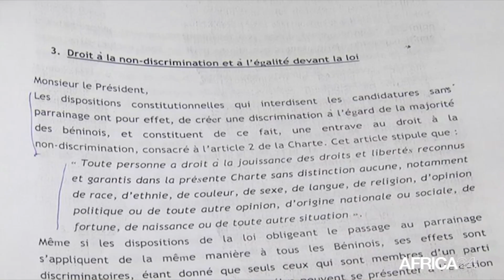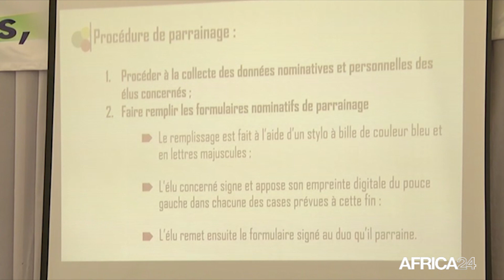Bénin, PRÉSIDENTIELLE : 5 RECOURS SUR LA TABLE DES SAGES DE LA COUR CONSTITUTIONNELLE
Bénin, Des requérants béninois ont formulé des recours adressés à la cour constitutionnelle présidée par Me Joseph Djogbénou, contre le parrainage des présidentiables.